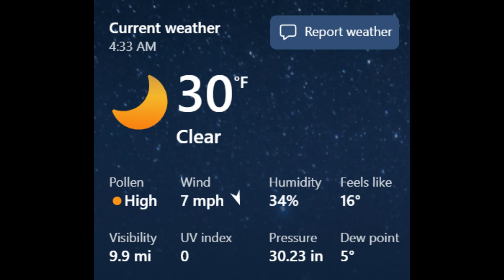The Moon/Back Cove April 25 2024 4:44 AM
Audio is sparrows singing and "Heavenly" by Aakash Gandhi. It was cold this morning, yet I got out anyways. The morning air tasted sweet.